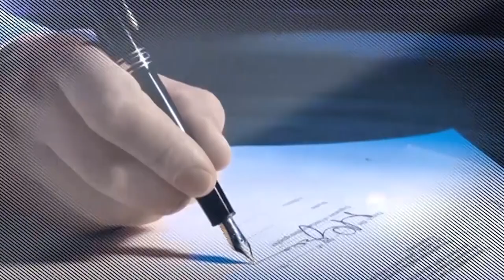Правовая среда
Для чего нужен адвокат по уголовному дело до суда? Ответы в "Правовой среде" с адвокатом Алексеем ЦВЕТКОВЫМ.